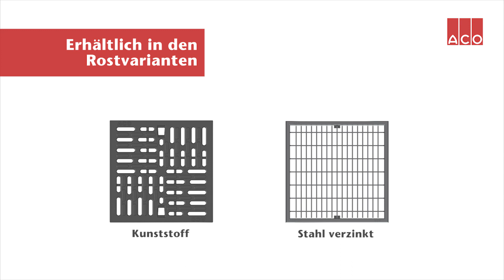So wird ein Punktablauf ACO XtraPoint eingebaut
Einbauvideo: Wir zeigen, wie ein ACO Self® XtraPoint für die Punktentwässerung rund ums Haus eingebaut wird.